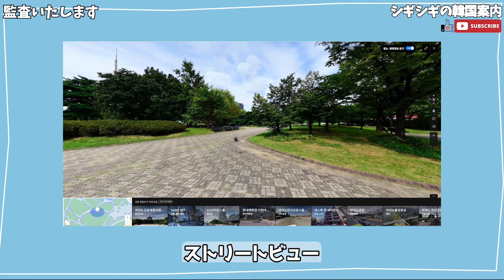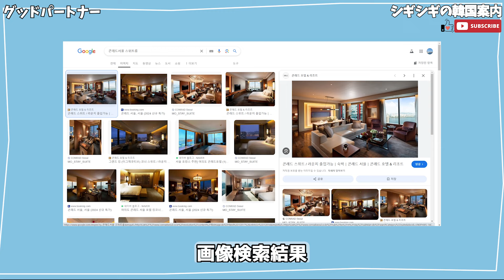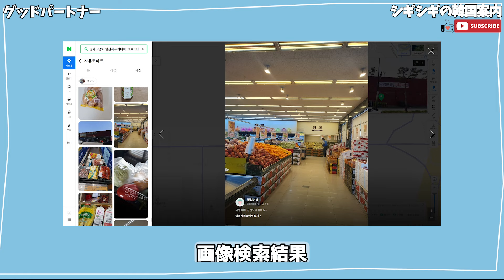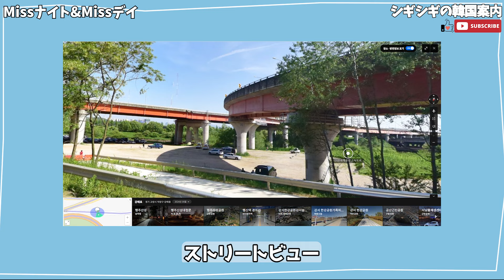【韓ドラロケ地】監査いたしますのロケ地3ヶ所、Missナイト&Missデイ4ヶ所、グッドパートナー11カ所を案内します～【24.7.19~21放送】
1. ソウル・デヨンビル 서울 강서구 양천로 414

2. ソウル・汝矣島公園 서울 영등포구 여의공원로 120

3. ソウル・祭基洞の家 서울 동대문구 고산자로58길 42

4. ソウル・サロンドマゴック 서울 강서구 마곡동로3길 26

5. ソウル・木洞sbs 서울 양천구 목동서로 161

6. ソウル・コンラッドソウル 서울 영등포구 국제금융로 10

7. ソウル・汝矣島公園 서울 영등포구 여의공원로 68

8. ソウル・ワールドカップ北路 서울 마포구 상암동 1715-2

9. ソウル・麻浦ソグムクイ 서울 마포구 와우산로32길 32

10. ソウル・コルリン 서울 마포구 어울마당로 45

11. ソウル・ザプレイス忠正路 서울 중구 중림로 21

12. ソウル・江東慶煕大学校病院 서울 강동구 동남로 892

13. 京畿道 高陽・自由路マート 경기 고양시 일산서구 하이파크1로 116

14. 京畿道 高陽・2里食堂 경기 고양시 일산동구 일산로372번길 59

15. 京畿道 高陽・江梅石橋公園の駐車場 경기 고양시 덕양구 강매동 651-3

16. 忠清北道 清州・本粥 충북 청주시 청원구 오창읍 2산단로 138

17. 忠清北道 清州・第一薬局 충북 청주시 청원구 오창읍 2산단로 142

18. 忠清北道 清州・科学産業2路 충북 청주시 청원구 오창읍 과학산업2로 275